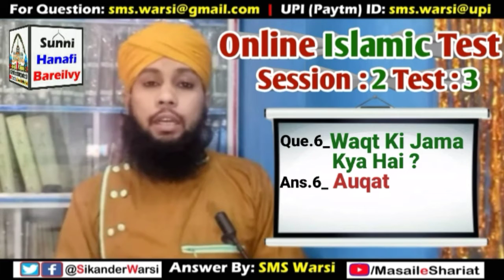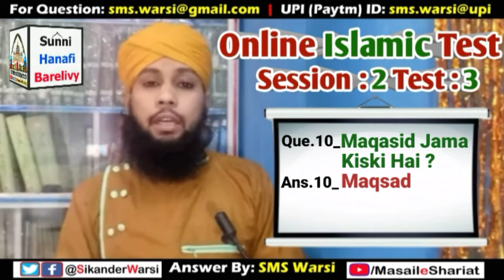10 Islamic Sawal Jawab By Hazrat Sayyid Sikander Warsi | Question Answer Video | Masail e Shariat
(NEWS & Update) 📰 📅⏰
Aane Wali Videos & Live Timing Dekhen